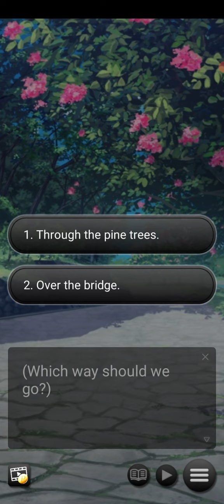Taste Of Sweet Magic Chapter #10 Part #2